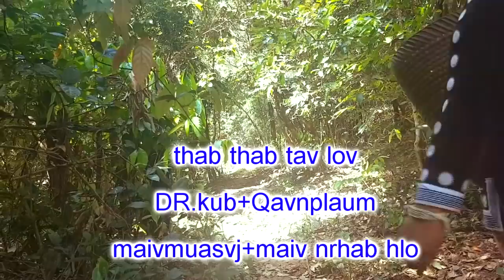tav lov xwb xwb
tsim kom lo txawm rau kev lom zem xwb nawb